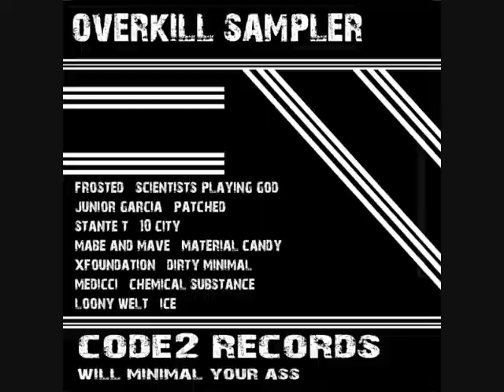Frosted - Scientists Playing God [Overkill Sampler]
release date: 30th of july 2010

code2 records